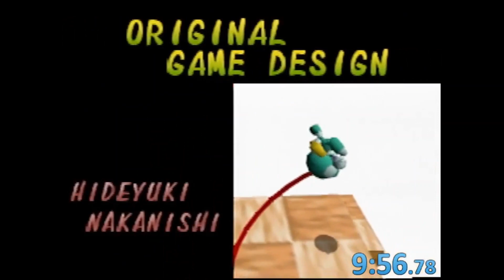Chameleon Twist Any% in 9:56 (The first sub 10 ever!!!)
The first sub 10. Performed live at Record Time hosted by SpeedDocs. A truly monumental moment in Chameleon Twist history. I love you all so much.